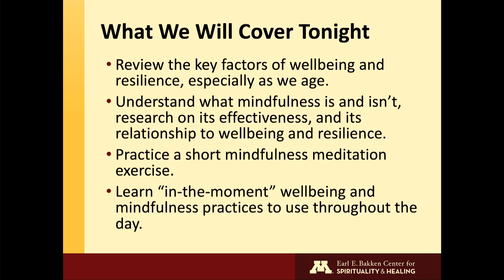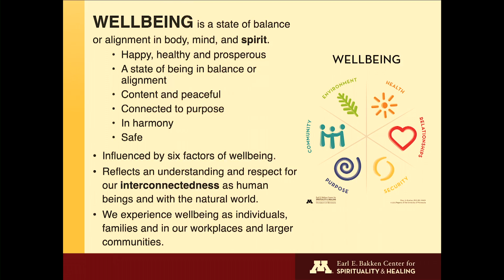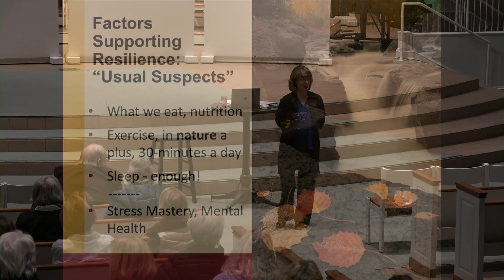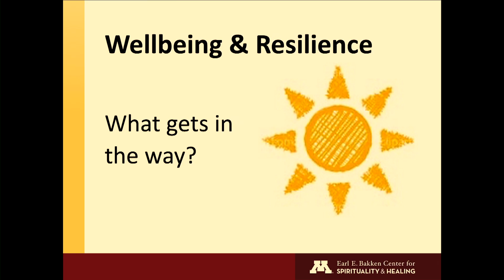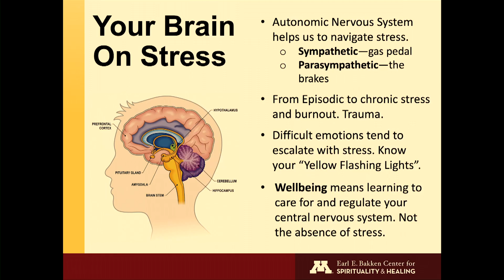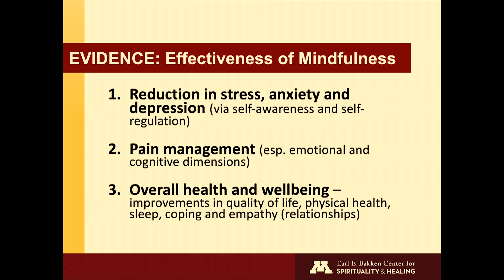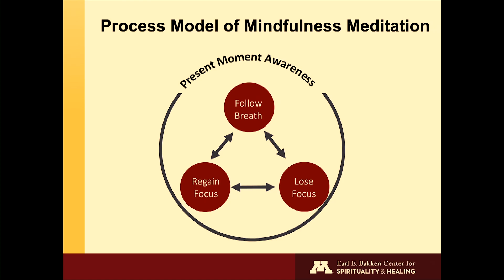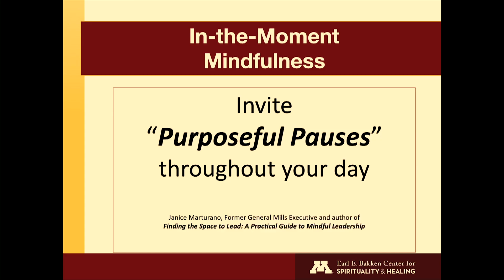Next Chapter w: Mariann Johnson